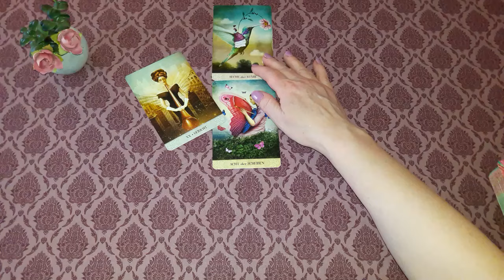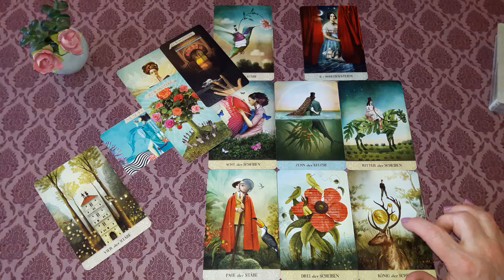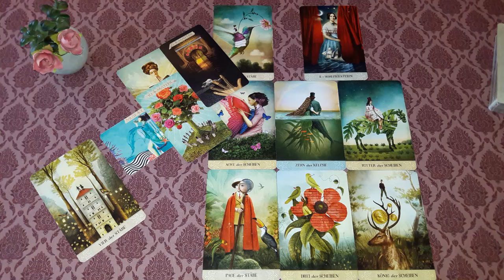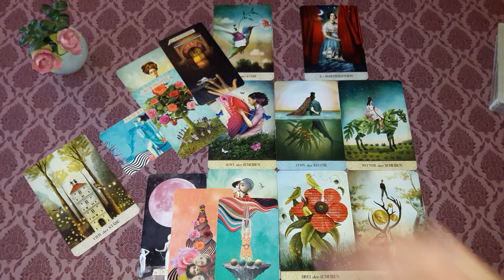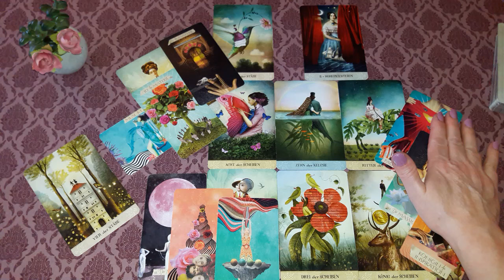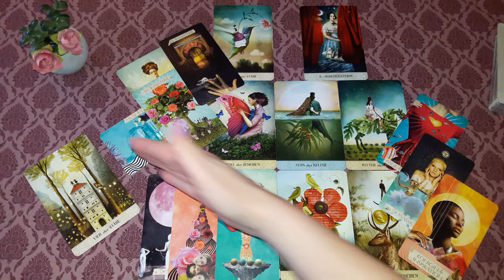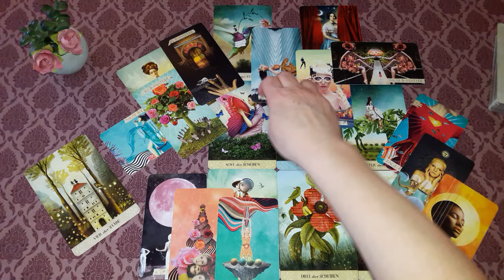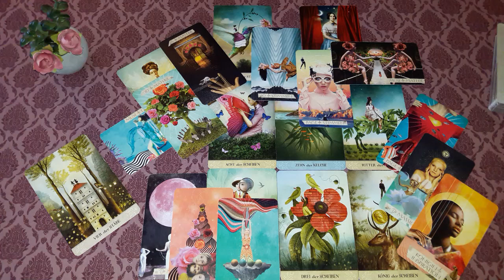Wassermann ♒April 2024